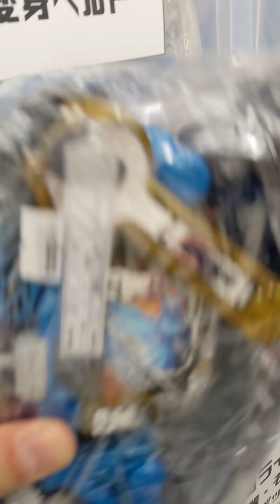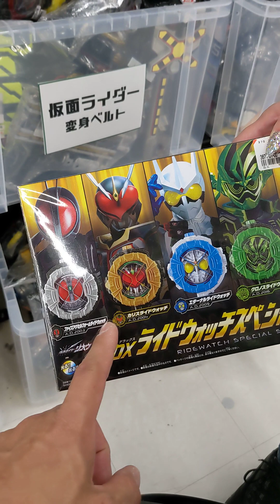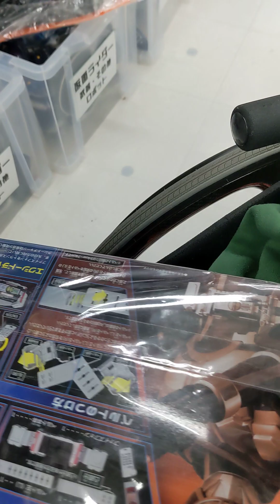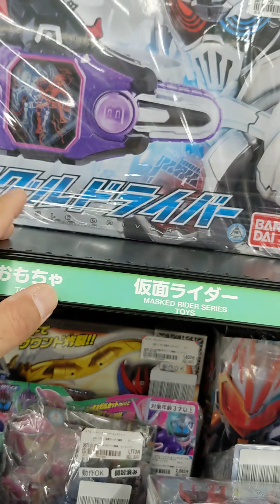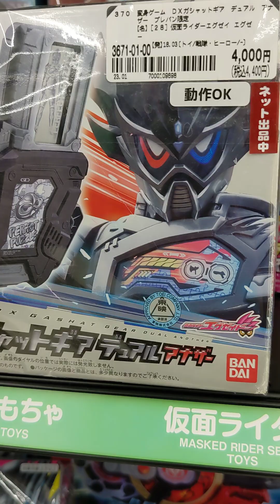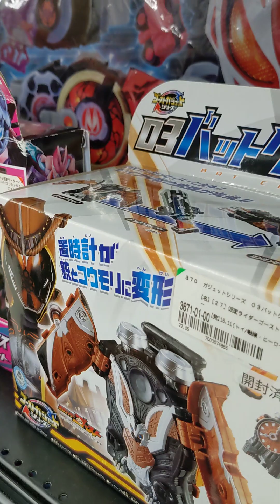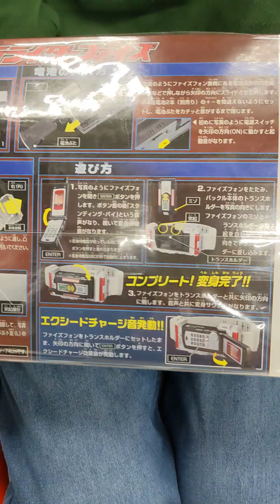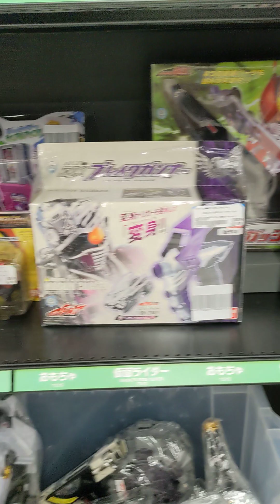こたろう、ブックオフスーパーバザール八尾店に行ってきました。